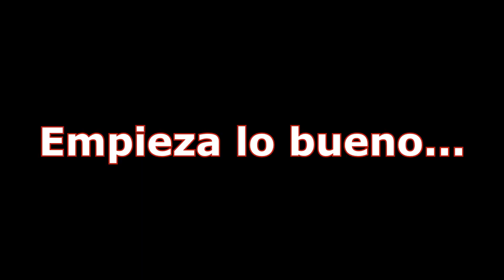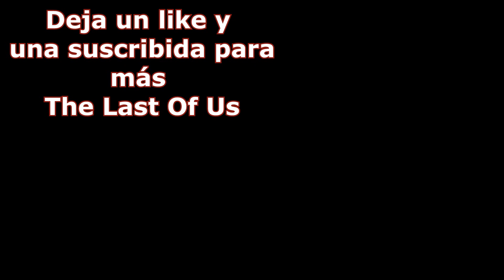The Last Of Us *Dos supervivientes, una INÚTIL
Los hinchados me han hinchado un poco los c , y Ellie ya ni os cuento... ¡¡¡Que inutilidad porrrr favorrrr!!!